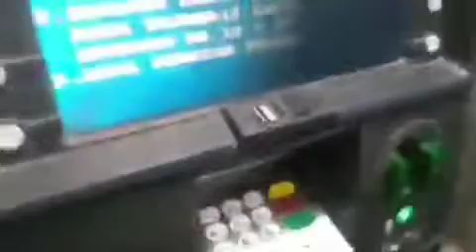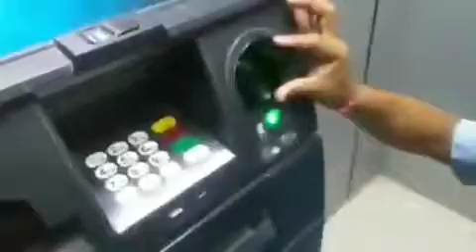ATM Fraud is reality in India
Arjun Nagar, Delhi ATM fraud. Be careful, RBI is watching